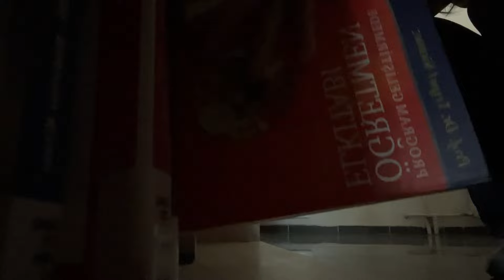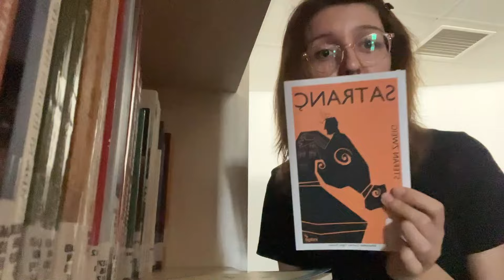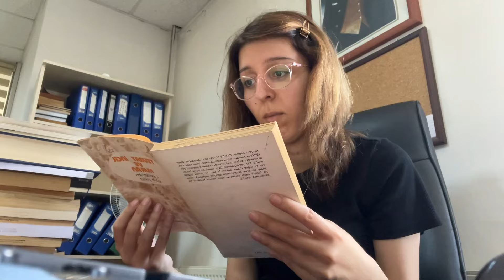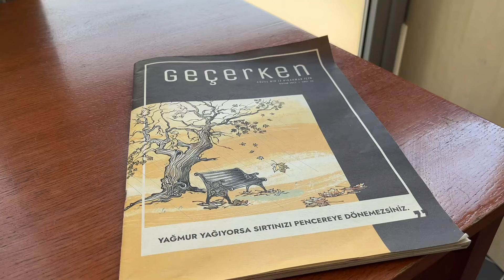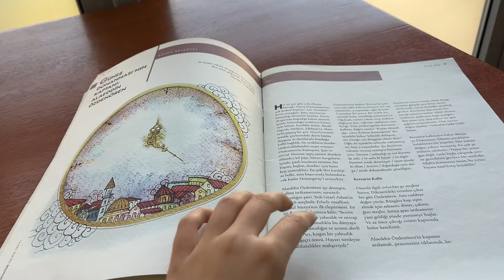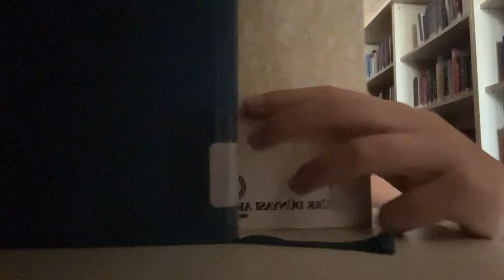KÜTÜPHANE STAJI | Staj Günlükleri 1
İnstagram ve TikTok: gamzedmrc0